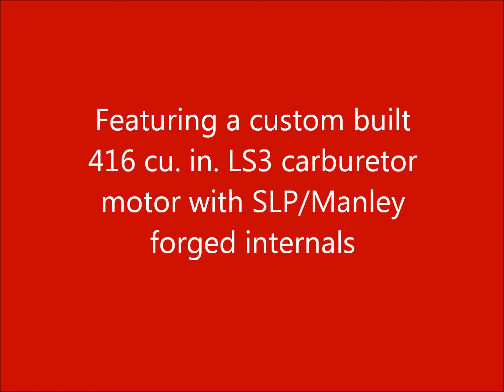1964 Pontiac GTO Road Race Car at Thunderbolt racetrack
1964 GTO Road Race Car